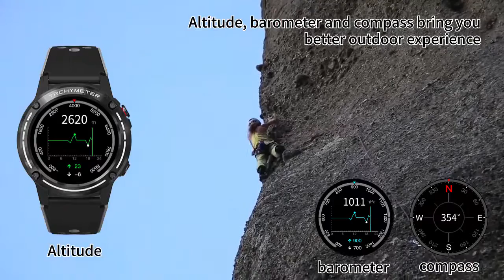SMA-M6 Barometer Altimeter Compass Heart Rate Pedometer GPS sport smartwatch with Sim card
Main Feathures

Smart Watch for iOS Android Phones: BT4.0, IOS 8.0 or above, Android 4.4 or above

Heat rate monitor watch: Static&dynamic real time heart rate monitor. 24 hours heart rate monitoring, customizable monitoring interval(15min, 30min, 1hour, 2hours).

Blood pressure monitor: You can measure your blood pressure anytime, anywhere, and see how your blood pressure changes.

Relax: Breathe training, guide the breathing rhythm and help ease the mood

GPS watch: Built-in GPS for Sport motion trail. Connect with smart phone to show route in the App. Multi-mode activity tracker:Indoor/Outdoor/Riding/Climbing/Marathon, record your sports data.

Sleep monitor watch: Automatic-Sleep Monitoring. Monitor your sleep quality.

Call and App notification: Call reminder. Line, Facebook, Twitter, Instagram, Whatsapp, Skype , Wechat notification.

IP67 waterproof: Effective waterproof and dustproof for daily wear(sweating, rain, washing hands).

Watch Face: 10 different UI.

Multi-Launguage: Europe version: Japanese, English, French, Germany, Spanish, Portuguese, Italian, Dutch, Russian, Polish, Turkish, Chinese

Other function: Compass/Barometric/Altitude/Weather/Alarm/Wrist Sensor/Find Phone/Sedentary Reminder/ Camera Control/Music Control/Calories/Stopwatch/Timer

Other parameters:

Chipset: MTK2503

Battery: 360mAh lithium

Material: Silicon strap + metal case

Screen size (inch): 1.3 inch full touch screen

Color: green,gray